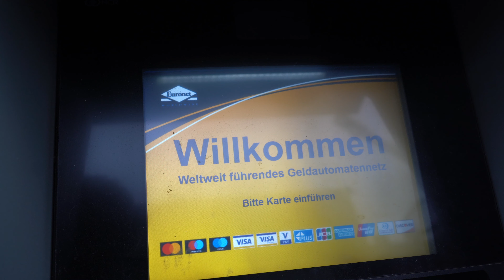10 THINGS you should NEVER do in Vienna - 2023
Vienna is a beautiful city, but as a tourist, it's important to know what NOT to do.

In this video, our host Sascha shares 10 things you should avoid when visiting Vienna.

Whether you're coming for a short trip or a longer stay, make sure to watch this informative and fun video to ensure a happy and memorable experience in the city.

0:12 #1 - Don't go out without Cash
0:33 #2 - Don't use Euronet ATMs
0:47 #3 - Don't buy groceries on Sundays
1:06 #4 - Don't buy bottled water
1:25 #5 - Don't stand on the left side on an escalator
1:50 #6 - Don't buy Tickets from Fake Mozarts
2:35 #7 - Don't buy Sachertorte at Hotel Sacher
3:05 #8 - Don't use Taxis
3:25 #9 - Don't use Fiaker
3:56 #10 - Don't buy groceries at Naschmarkt